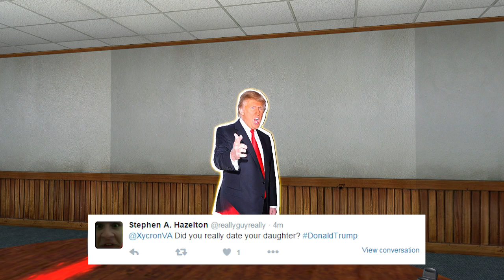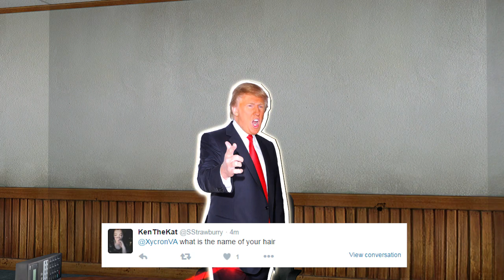Ask Donald Trump! | Gmod Interview (ZachxFuller)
In today's gmod interview we nab the famous Donald Trump! You guys ask him the hard hitting questions and we finally get to the bottom of just what he would store in the white house basement!

These dorks